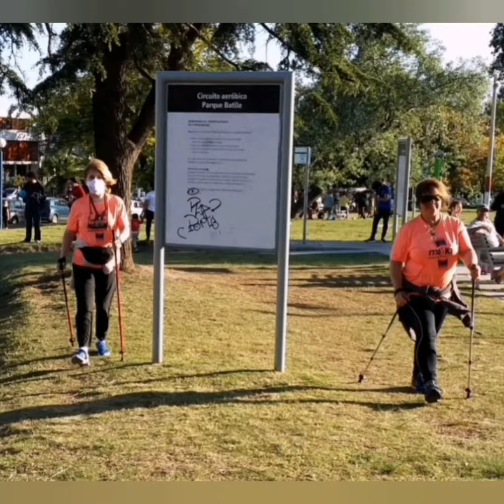11ava. MOVIDA DE LA DIABETES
Actividad organizada por Fundación Diabetes Uruguay entre el 7 al 14 de Noviembre, con motivo del Día Mundial de la Diabetes.
Convocatoria a sumarse a realizar actividad física a rebelarse contra la vida sedentaria y moverse por una mejor calida de vida
Actividad que contó con el apoyo de la Secretaría Nacional de Deportes, Ministerio de Salud Pública y la Intendencia de Montevideo.